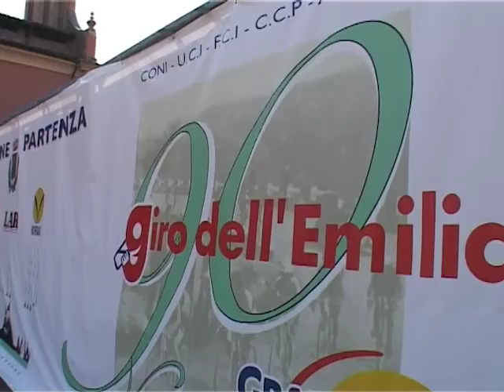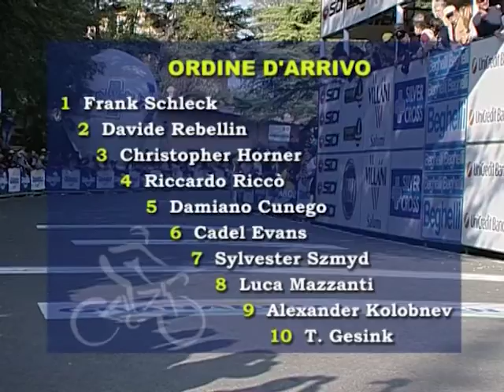Giro dell'Emilia Granarolo 2007 | vittoria di Frank Schleck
Sono giorni di bis consecutivi: Bettini al Mondiale, Visconti alla Coppa Sabatini. Così Davide Rebellin ci ha sperato fino all’ultimo di scrivere il nome per la seconda volta di fila nel prestigioso albo d’oro del Giro dell’Emilia, giunto alla novantesima edizione. Ma il 36enne veneto della Gerolsteiner (fresco di rinnovo per il 2008) si è dovuto arrendere a uno degli uomini più in forma del momento: Frank Schleck.

Quarto al Mondiale, secondo giovedì alla Coppa Sabatini, il 27enne lussemburghese ha sferrato l’attacco decisivo a poco più di un chilometro dal traguardo in salita del San Luca, affrontato per cinque volte. A quel punto, l’iridato Bettini era già sotto la doccia (ritiro programmato dopo 170 km) e quelli che erano con Schleck (oltre a Rebellin, Horner, Riccò, Cunego, Evans, Szmyd, Mazzanti, Kolobnev, Gesink e Ermeti), tutti protagonisti dell’azione decisiva ai meno 12, non hanno trovato la forza di rispondere. Terzo a 5" lo statunitense Horner, poi Riccò e Cunego.